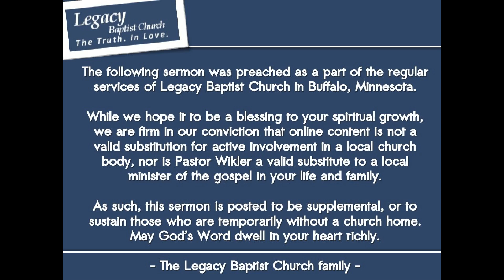Luke 24:1-12 - Risen Indeed